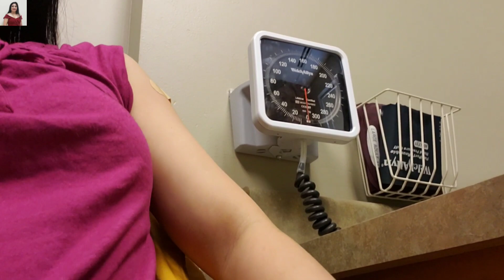Hnub no e kuv cias lis hais tau 3 lub suab lawm os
Mob2 qas hais tsis tau lus lis os lawv aw!!!